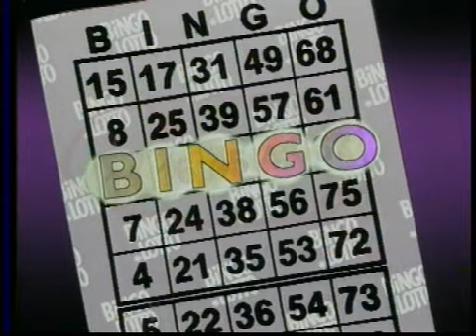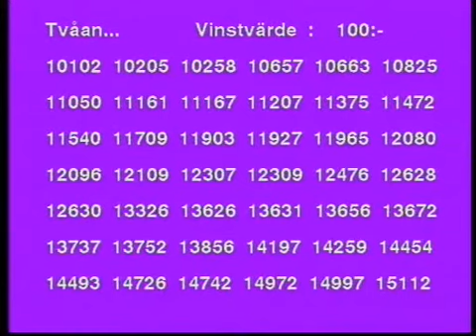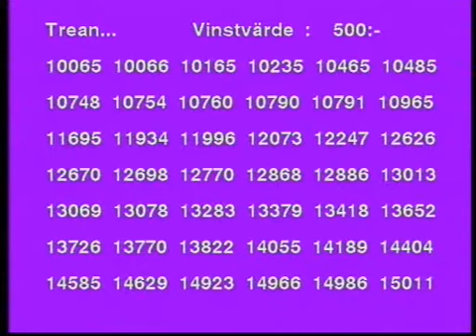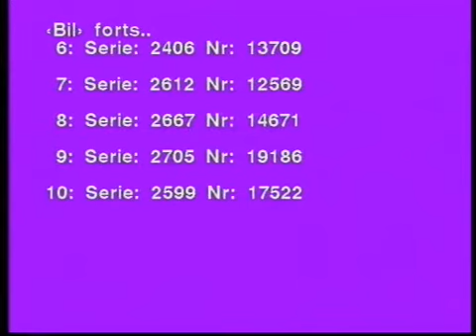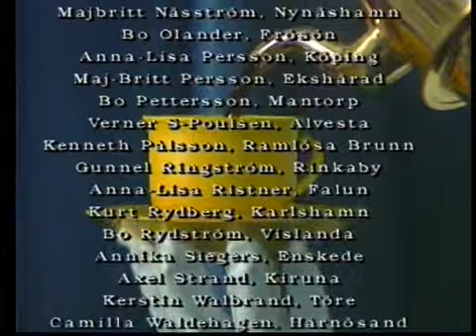Vann du på BingoLotto?, 1992-11-29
Vann du på BingoLotto? från TV4 från 20 november 1992.